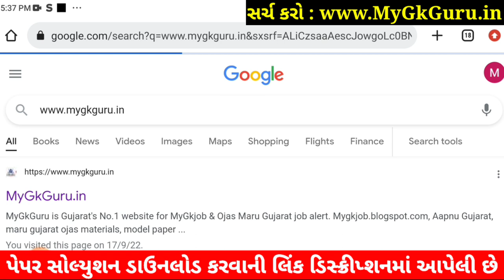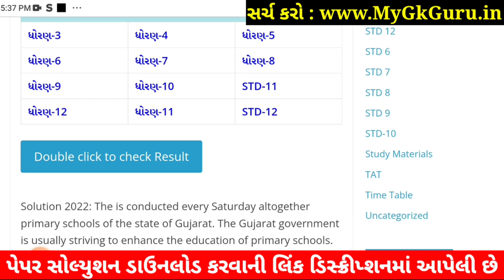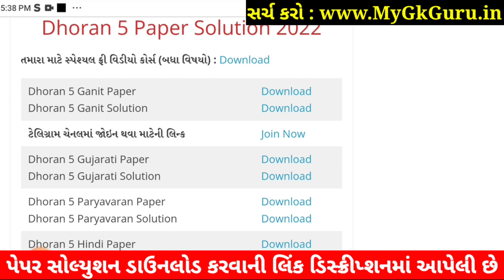Dhoran 5 Maths Paper Solution 2022 STD 5 Ganit | STD 5 Maths Paper Solution 2022 40 Marks October